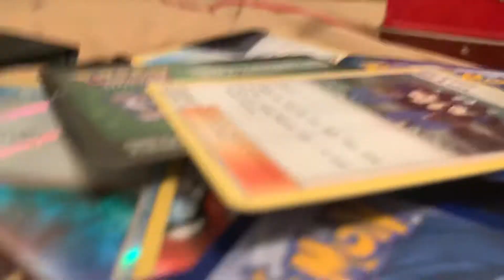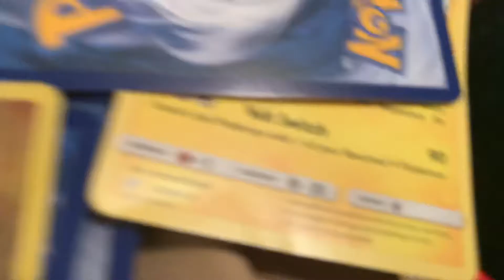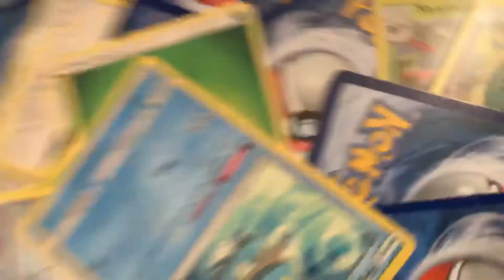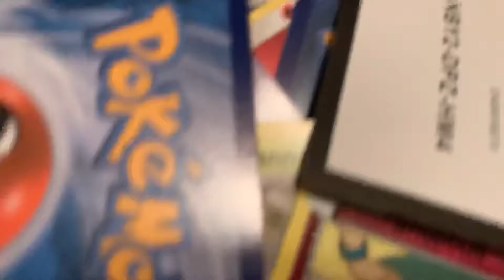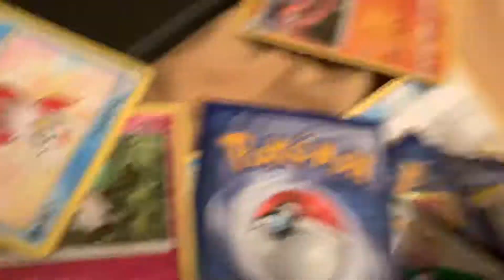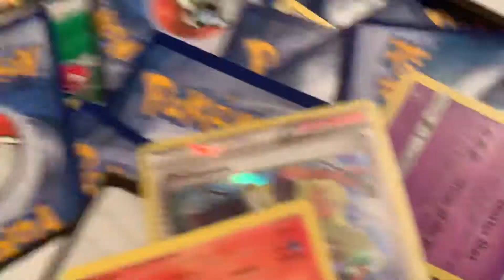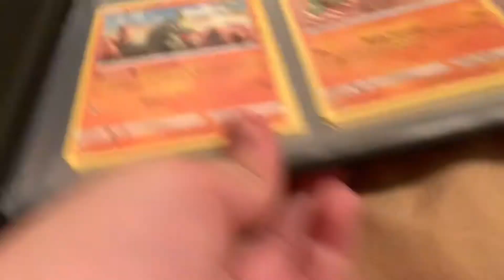214 POKEMON CARDS